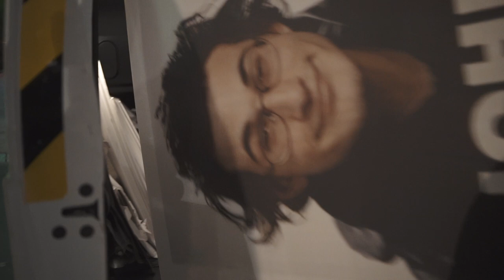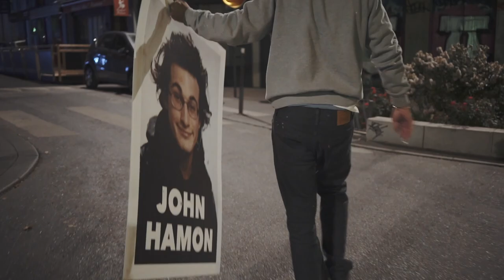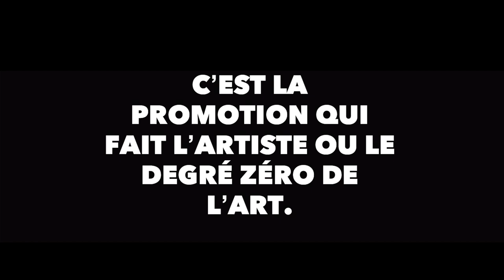JOHN HAMON / Lyon - JORISCLP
Une nuit dans les rues de Lyon, avec John Hamon